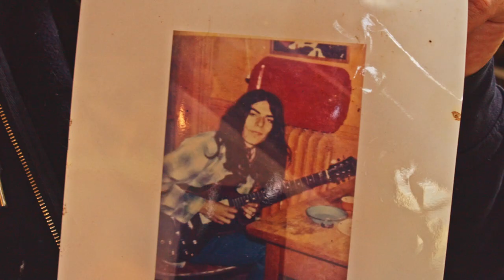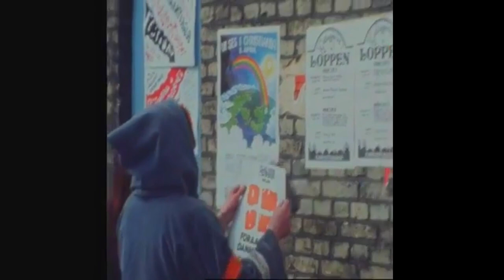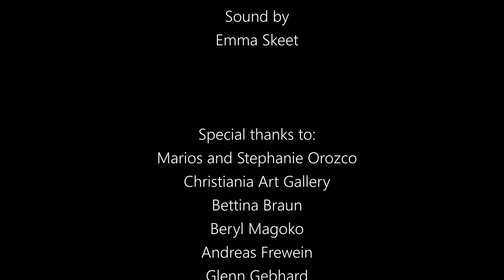Twisted | Short Documentary | Freetown Christiania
Short Documentary filmed in Freetown Christiania, Copenhagen. I used the Black Magic Pocket Cinema 4k.